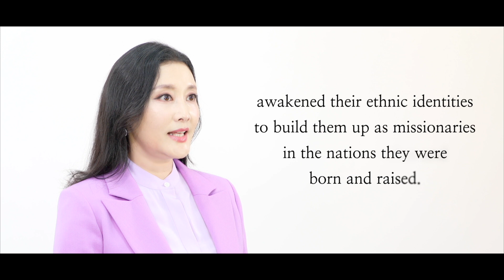[Eng] 2022 디아스포라 홍보영상